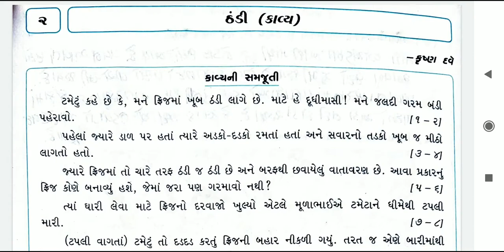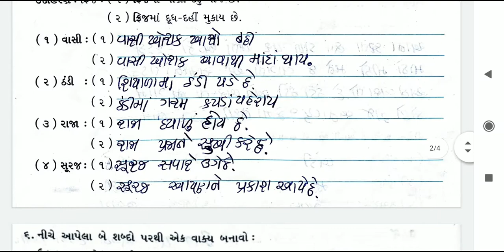ધોરણ- ૪ , વિષય- ગુજરાતી, કાવ્ય-૨ ઠંડી, સેમેસ્ટર- ૧